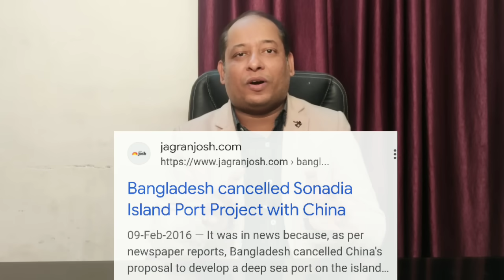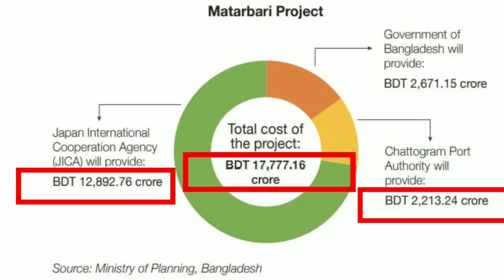Matarbari Sea Port কিভাবে বাংলাদেশ আর ভারতের উত্তর-পূর্বের হাল ফেরাবে ?! 🇧🇩🇮🇳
In this video Sujit Debnath Sir discussed the construction of Bangladesh's first deep sea port at Matarbari in the Maheshkhali Upazila, Cox's Bazar. Here we focus how India and Japan have joined hands to counter China in south Asia Geopolitics. Both countries are building a deep-sea port named Matarbari Sea Port in Bangladesh, and this will counter China's String of Pearls strategy to encircle India. Also the Matarbari deep sea port will be crucial to the economy of Bangladesh. In this video, we will explore the economic impact of the Matarbari Deep Sea Port on Economy of Bangladesh. Also we discuss how India will get benifits from this Materbari Deep Sea Port. How North East India will have benifits from this Materbari Port.